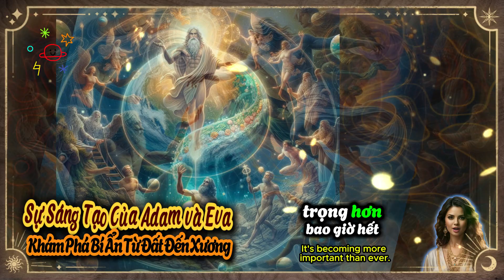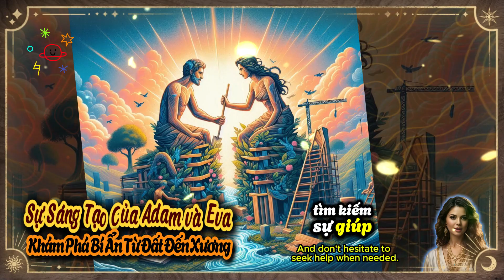Sự Sáng Tạo Của Adam và Eva: Khám Phá Bí Ẩn Từ Đất Đến Xương | Kỳ Diệu Trong Kinh Thánh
Câu chuyện về sự sáng tạo của Adam và Eva đã từ lâu trở thành một biểu tượng trong văn hóa nhân loại. Được Thiên Chúa tạo ra từ đất và xương sườn, họ không chỉ là những nhân vật tôn giáo mà còn là hình mẫu về tình yêu và trách nhiệm. Trong bài viết này, chúng ta sẽ khám phá sâu sắc về quá trình sáng tạo của Adam và Eva, những thách thức mà họ đã trải qua trong vườn Địa Đàng, và cách mà họ đã học hỏi từ những sai lầm để xây dựng một cuộc sống mới. Thông qua những câu chuyện cảm động và ý nghĩa, bài viết sẽ giúp bạn hiểu rõ hơn về bản chất con người, tình yêu, và sự phục hồi trong cuộc sống. Cùng theo dõi để tìm ra những bài học quý giá từ câu chuyện kinh điển này nhé!